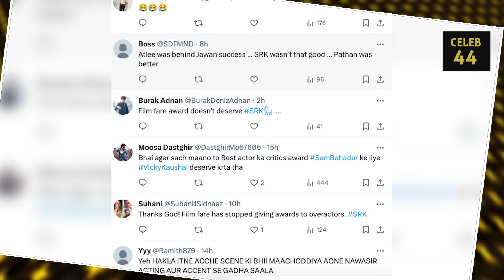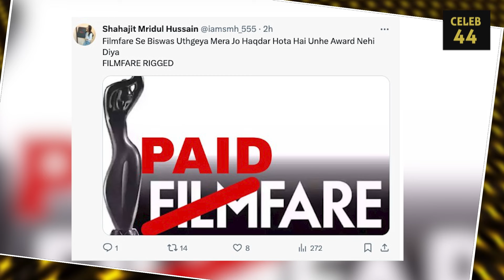Shahrukh Khan vs Ranbir Kapoor | Hyundai Filmfare Awards 2024 | Celeb 44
It is one of India's most-reputed movie info portals that keeps you updated with all the daily gossip, movie review, box office report, celebrity interviews, videos, photos from glamorous world of Cinema and TV. Celeb44 brings you the best buzz about Bollywood celebrities.